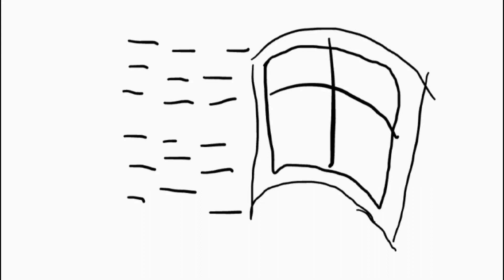Windows 95 Startup Screen In Google Keep.